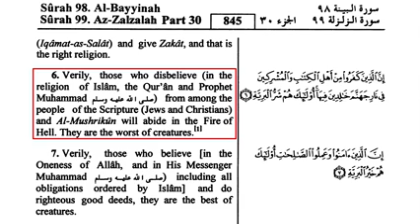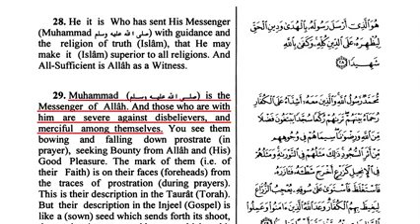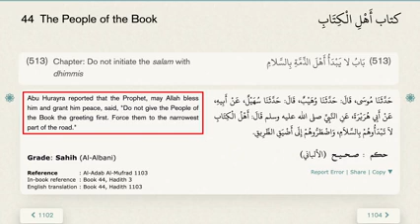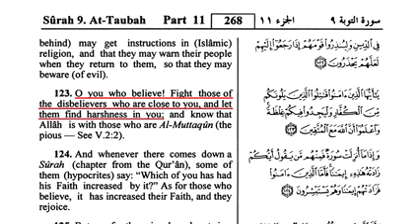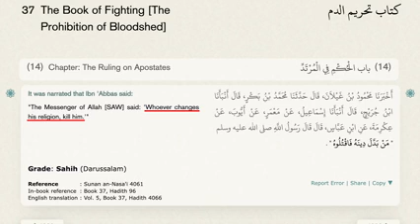Ilhan Omar Is an Islamophobe!